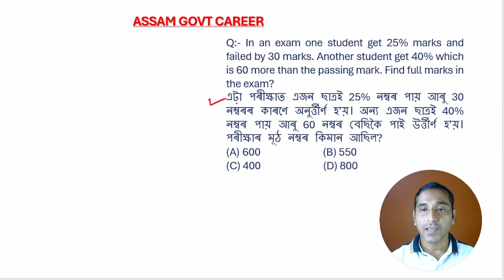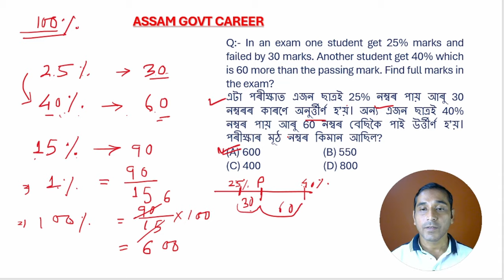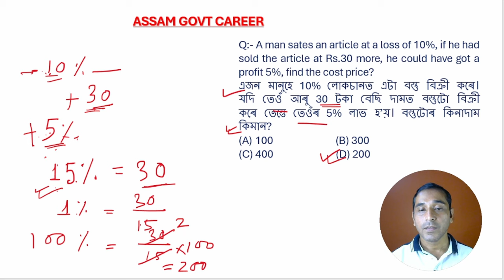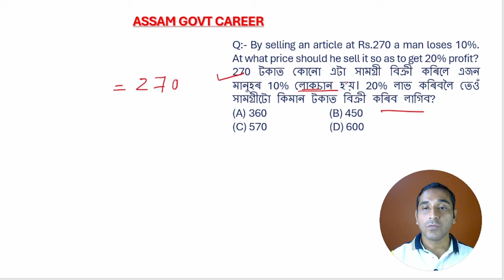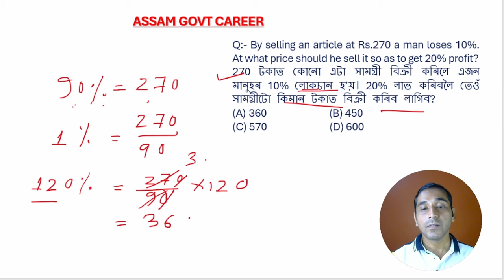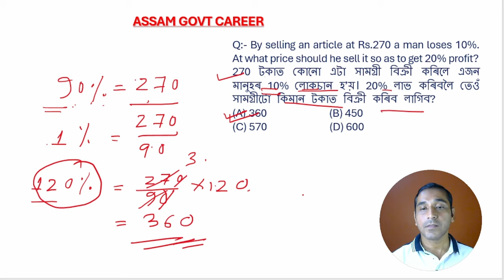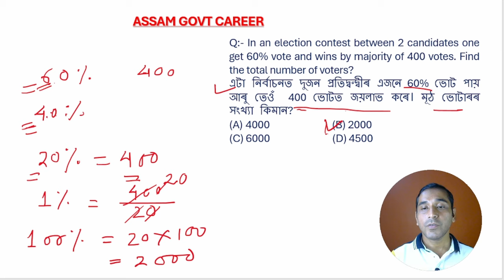ADRE Maths Classes in Assamese || ADRE Exam 2.0 Maths || ADRE Maths Solutions || Maths Short Trick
SLRC Math
ALRC ADRE Grade 4 Math
ADRE Math
ADRE Math MCQ
ADRE Math Previous Year Question Paper
ADRE Grade 4 Question Paper
ADRE Previous Year Solved Paper
SSC Math
NTPC Math
adre Maths Classes
adre maths
adre maths question paper
adre maths mock test
adre maths grade 3
adre maths prepara